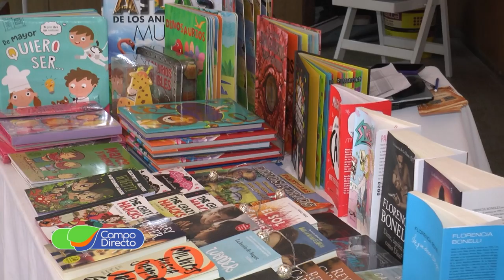Feria del Libro y la Palabra en La Caroyense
En Bodega La Caroyense se llevó a cabo el “Festival del Libro y la Palabra”. Particular encuentro del arte poética y musical.